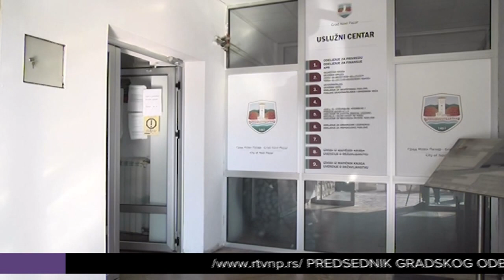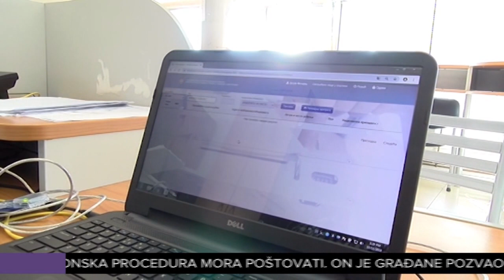Upis u poseba birački spisak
Izbori za nacionalne savete nacionalnih manjina održaće se 4.novembra.Krajnji rok za upis u poseban birački spisak je 19.oktobar.Zbog velikog interesovanja nadležna služba će raditi i produženo i to radnim danima od 8-17h i vikendom od 10-14h.